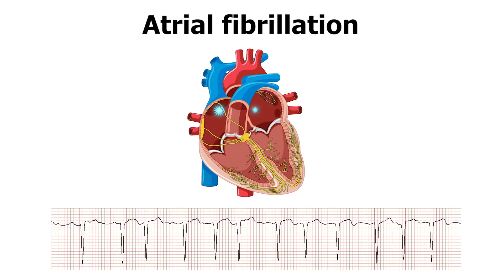Keyhole Atrial Fibrillation Ablation New Convergent Treatment Improves Success Rate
What is AF (Atrial Fibrillation) and how can it be treated using heart ablation techniques?

Atrial Fibrillation (AF) is a heart condition characterized by irregular and often rapid heartbeats. In AF, the atria (the upper chambers of the heart) quiver instead of contracting effectively, leading to an irregular heartbeat. This condition can increase the risk of stroke, heart failure, and other heart-related complications.

Catheter Ablation for Paroxysmal AF:
Catheter ablation is a procedure used to treat paroxysmal AF, which is a type of AF that comes and goes. During catheter ablation, thin, flexible wires (catheters) are inserted into the heart to disrupt the abnormal electrical signals causing AF. This procedure aims to restore a normal heart rhythm.

Challenges in Treating Persistent AF:
Treating persistent AF, a type of AF that is more continuous and long-lasting, has historically been challenging. Medications and traditional catheter ablation techniques may be less successful in achieving a lasting cure for persistent AF.

Convergent Ablation for AF (Convergent AFib Ablation):
Convergent Ablation is a hybrid procedure that combines minimally invasive surgical and catheter-based approaches to treat AF, including persistent AF. It involves creating scar tissue in the heart to block abnormal electrical pathways and restore a normal heart rhythm.

Outcome of Convergent Ablation:
Studies have shown that Convergent Ablation can be effective in treating persistent AF. It has demonstrated good success rates in real-world populations, with the potential to provide lasting relief from AF symptoms [2].

Keyhole Surgery (Minimally Invasive Surgery):
Keyhole surgery, also known as minimally invasive surgery, is a surgical approach that uses small incisions and specialized instruments to perform procedures. In the context of AF treatment, it can refer to the less invasive aspects of Convergent Ablation, which aims to minimize the impact on the patient's body.

Please note that it's important to consult with a healthcare professional for personalised information and treatment options related to AF.